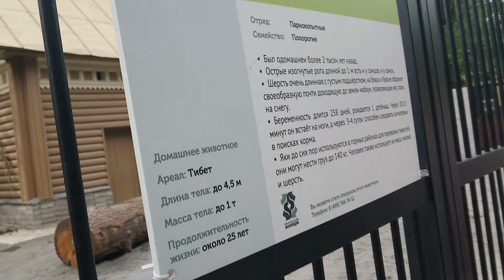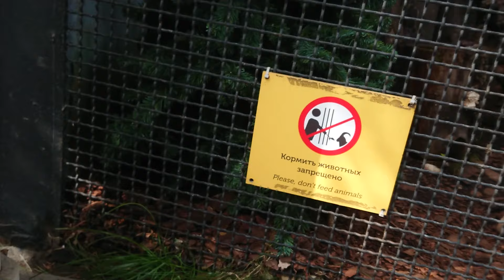Куда сходить в Москве, Московский зоопарк, Отдых в Москве.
Московский зоопарк, Часть 2-я.